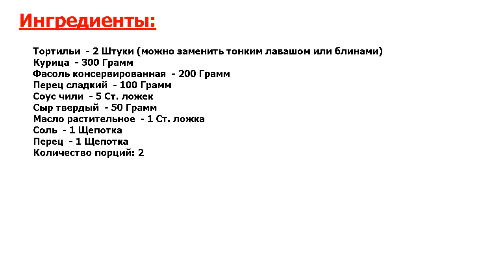★ГОТОВЯТ ПРЕЗИДЕНТУ-★ БУРИТО С КУРИЦЕЙ ★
★Впечатляющий вкус! Иногда даже самым изысканным гурманам хочется побаловать себя фастфудом из киоска● Вовсе не нужно себя травить, ведь вы можете узнать рецепт приготовления бурито с курицей тут! Вкусно, сытно, быстро●